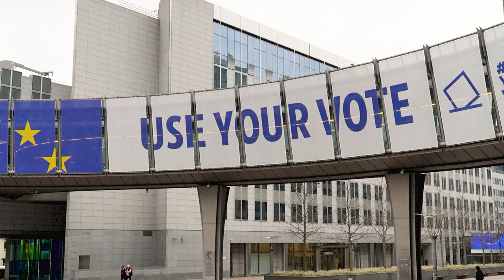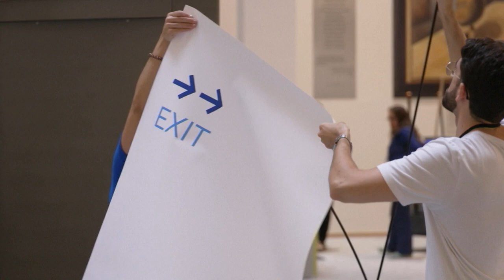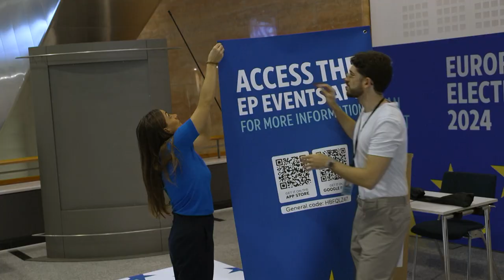Elezioni Europee 2024 Dietro le quinte Bruxelles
Bruxelles-2024-Elezioni.
In questa notizia sono riportati alcuni estratti del backstage e dei preparativi della notte delle elezioni al Parlamento europeo a Bruxelles. Evidenzia l'allestimento del palco, le aree designate per i giornalisti, i poster e i programmi multimediali dal vivo. I cittadini dei 27 Stati membri dell'UE parteciperanno alle elezioni europee dal 6 al 9 giugno, selezionando i loro rappresentanti per il Parlamento europeo. Nel giugno 2024 verranno eletti complessivamente 720 deputati al Parlamento europeo (MEP), ovvero 15 in più rispetto alle elezioni precedenti.

Secondo indiscrezioni ci sarà una sorpresa strepitosa-plebiscito Bulgaro in questa tornata. Le prese di posizione sulla guerra in Ucraina peserà come un macigno sull'esecutivo uscente.